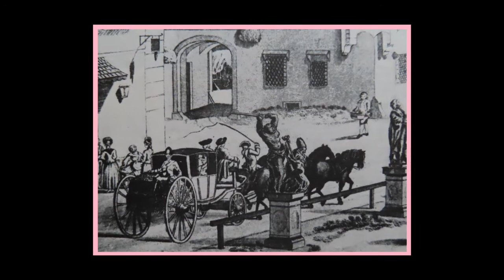Haydn - Cello Concerto No. 1 (1765 ?) - Christine Walevska - HD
Violoncelle Christine Walevska
Visuels Vienne et sa région 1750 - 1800
English Chamber Orchestra
Conductor Edo De Waart
Editeur Philips  1974
Choix comparatif aléatoire  C